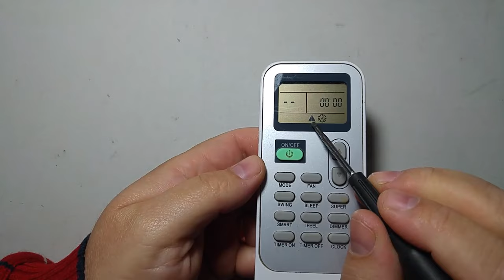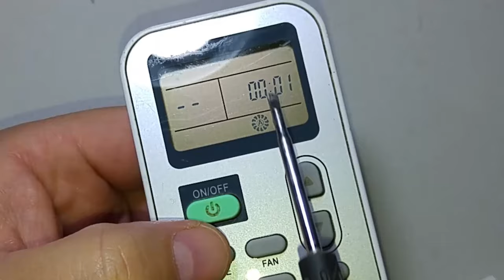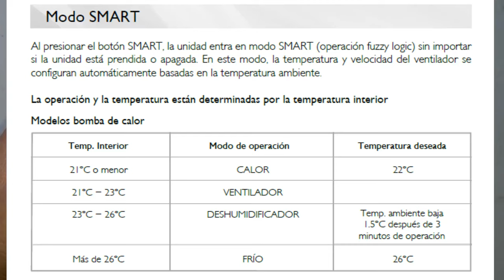SMART - Función en aires acondicionados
Descripción de como funciona y se activa la funcion SMART en los controles remotos de aires acondicionados